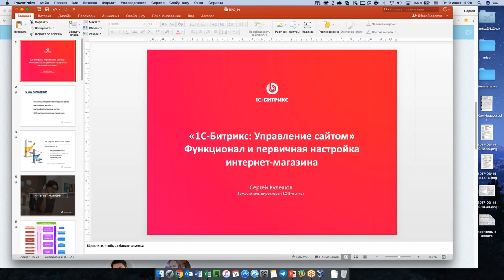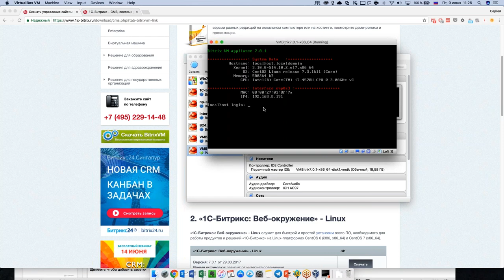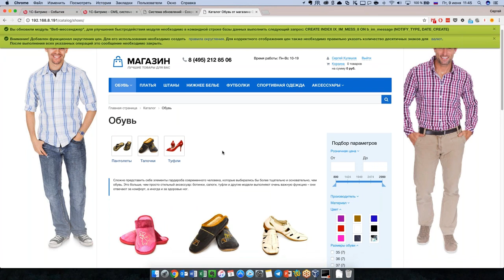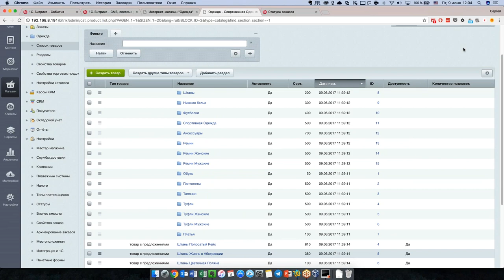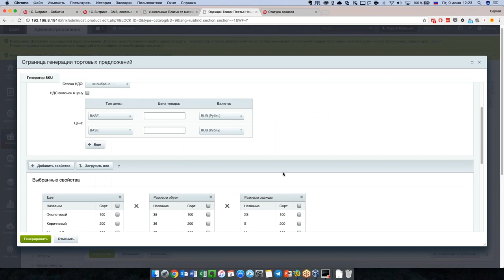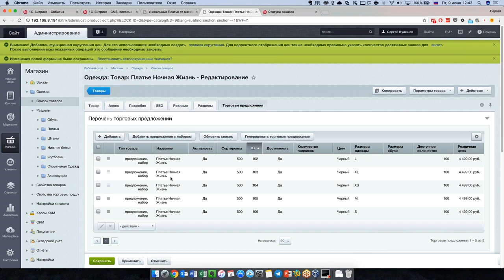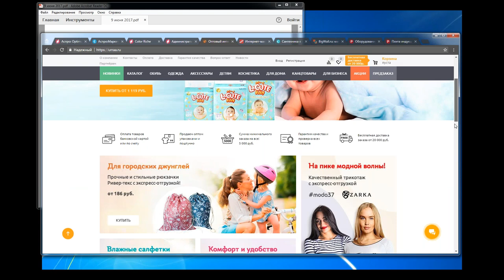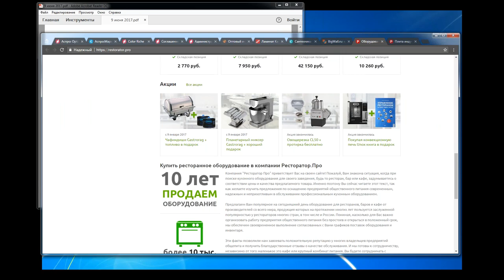Функционал и первичная настройка интернет-магазина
Первая часть из серии вебинаров про интернет-магазин: демонстрация платформы, основные настройки, как создать и запустить сайт.
Вебинар "1С-Битрикс"
Ведущие: Сергей Кулешов, заместитель генерального директора «1С-Битрикс» и Мария Вознина, маркетолог компании «Аспро»